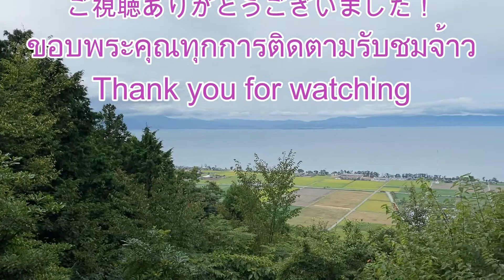荒神山ハングライダー滑走路ปีนเขาเจอคนญี่ปุ่นกินข้าวปั้นโอนิกิริด้วยกัน มีที่สำหรับคนบินด้วย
‹下に日本語もあります›
วันนี้แม่ต่ายพาเพื่อนๆมาปีนเขาที่ภูเขาโคยิน จ้าว บรรยากาศบนภูเขาสุดยอดมากเลยจ้าม่ที่เครื่องล่อน(คนบิน)ด้วยจ้าวปีนขึ้นไปบนเขาเจอคนญีปุ่นกินข้าวปั้นและเม้ามอยกันต่างๆนาๆ(พึ่งรู้จักครั้งแรก)แต่คุยกันสนุกมากเลยจ้าได้รับบรรยากาศที่บริสุทธิ์ด้วย ขอบพระคุณทุกการติดตามจ้าวผิดพลาดประการขออภัยไว้ณที่นี้ด้วยจ้าว ฝากกดไลฟ์ กดแชร์ กดกระดิ่ง กดติดตามและคอมเม้นท์คุยกันเพื่อเป็นกำลังใจให้แม่ต่ายด้วยน่ะจ้า ขอบพระคุณมากมายจ้าว

日本在住のタイ人メータイです。今回は滋賀県彦根市の荒神山に行きました。ハングライダーの滑走路があって景色がきれいでした。メータイも飛びたくなりました。
展望台でおにぎりとか食べておいしかったです。日本人の方と知り合っていろいろおしゃべりしました(^^♪
‹情報›
彦根市荒神山公園 | 自然に囲まれた緑あふれる憩いの空間 (koujinyama-park.com)

荒神山# ปีนเขาญี่ปุ่น#ข้าวปั้นโอนิกิริ